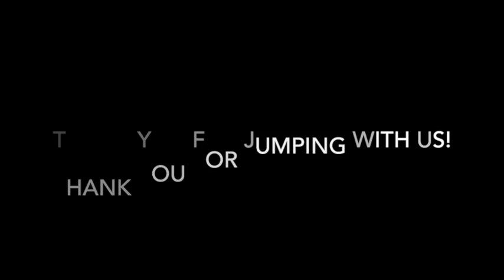Skydive Tennessee Amanda Adams